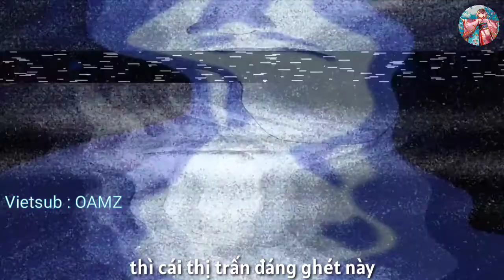100-man no Inochi no Ue ni Ore wa Tatteiru PV [ Vietsub ]